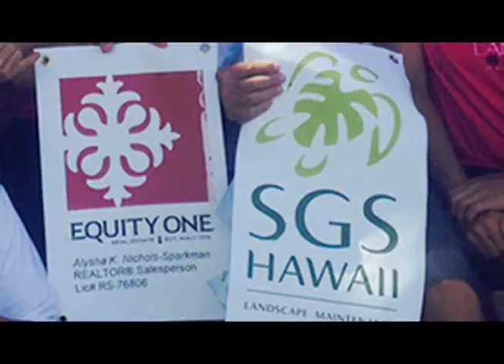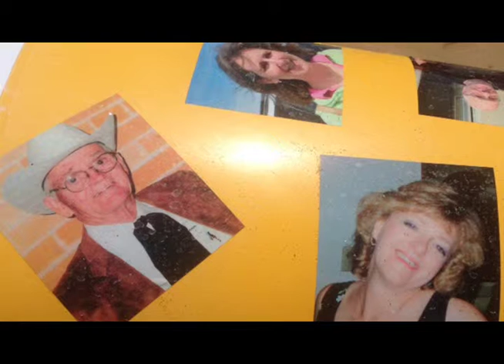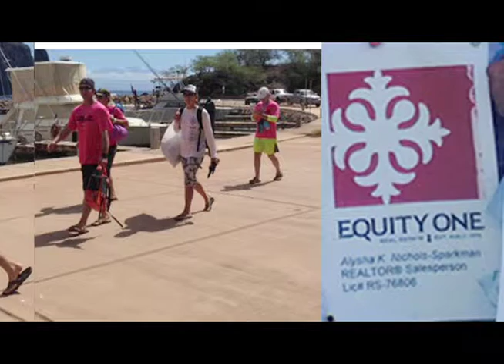Paddle for Life 2016 _ Pacific Cancer Foundation_ SGS Hawaii_Equity1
An annual event uniting spirits, hearts, minds, bodies, and souls in a collective voyage of discovery and rewards.  2 days, 34 miles, 24 outrigger canoes, close to 300 paddlers, and a flotilla of support, in a journey where everyone's richer for the experience, and the Pacific Cancer Foundation continues to be supported in their mission... IMUA!  Both SGS Hawaii and Equity 1, through the efforts of Alysha Nichols-Sparkman supported a team and manned a canoe in solid support of PCF's efforts!  The staff, management, and owners, joined forces and paddles to make this epic crossing one to remember.  Collectively, the PCF raised over $135,000 through this heartfelt and symbolic event.  See you next year!